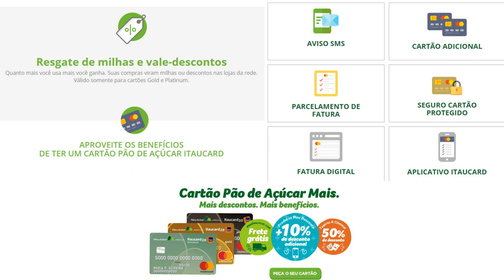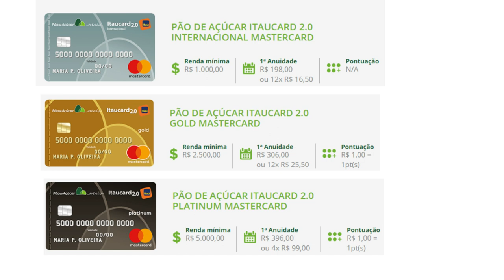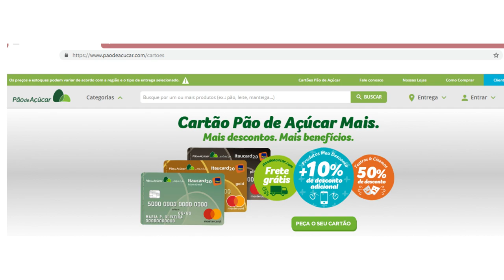💳CARTÕES DE CRÉDITO PÃO DE AÇUCAR, INTERNACIONAL, GOLD E PLATINUM, VALE A PENA?🤔✔